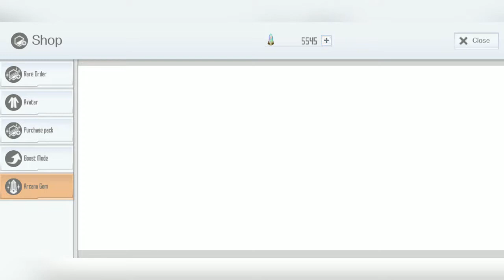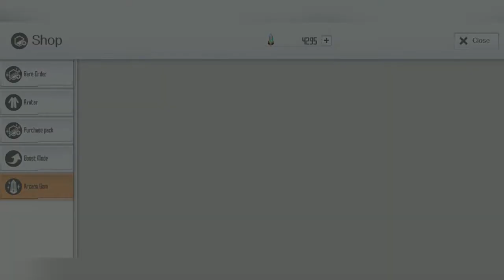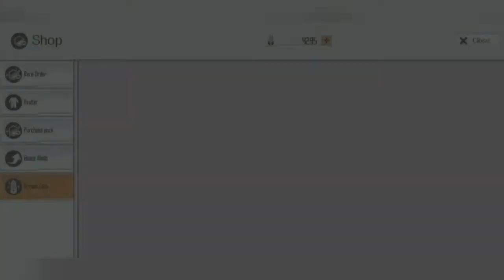Mencoba order autumnal grab bag - Sword Art Online Integral Factor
Mencoba order autumnal grab bag di Sword Art Online Integral Factor